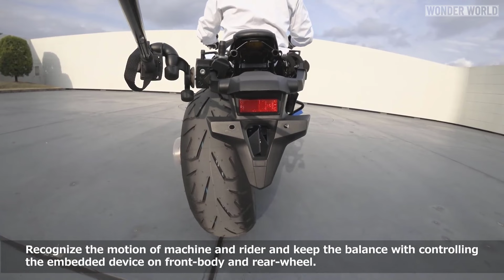Honda Riding Assist Technology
Honda Motorbike Riding Assist Technology, allows a motorbike to auto balance in place, with or without a rider.

Riding a bike at slow speeds, such as starting and stopping in peak hour traffic or traffic jams, or keeping a bike upright on windy days at stop lights, can be quite challenging, a rider can become fatigued, especially on big heavy bikes.

To overcome these issues, Honda came up with Honda Riding Assist.

Normally to keep a motorbike upright, you need a large and heavy gyroscopic device, plus you also need to keep it constantly turning, however this would alter the riding experience, so Honda decided not to use a Gyroscope.

Instead the motorcycle automatically balances itself using an assistive mechanism, derived from robotics technology, the same type used in their human walking robots.

NOTE: Please keep in mind, this is still experimental technology and will continue to evolve over time, the actual bike used in this video is just the platform chosen to test the system on.

CREDIT LINKS